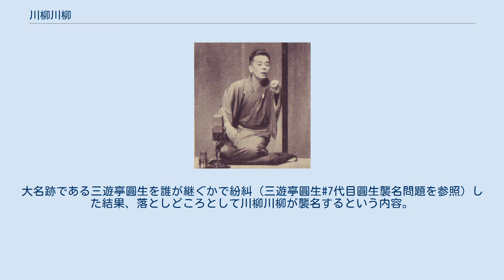川柳川柳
川柳 川柳（かわやなぎ せんりゅう、1931年3月23日 - ）は 埼玉県秩父郡横瀬町生まれの落語協会所属の落語家である。
本名∶加藤 利男。
出囃子は『三味線ブギ』。
主に新作落語や漫談を得意とする。
 「さん生」は大師匠4代目橘家圓蔵の前座名である。
8代目桂文楽・8代目三笑亭可楽も名乗った経歴のある名前である。
 さん生を名乗る落語家は、柳家・翁家・三遊亭さん生で7人前後確認されている。
 彼が「さん生」の名を取り上げられ、小さん一門に属し川柳と改名した後、この名を、同じ小さん一門の後輩の落語家が襲名した。
それより前に小さん一門に直った柳家小満んの総領弟子である。
ただし亭号は柳家なので、彼は柳家さん生となる。
 さん生は破門されて名を取り上げられたので、全く別の名を名乗らなければならなかった。
新たに受け入れた師匠である5代目小さんは「川柳川柳」と命名した。
 この名は、名人3代目三遊亭圓馬が破門時に名乗っていた名にあやかったものである（『天下御免の極落語』の「解題」、『東京かわら版』2008/11の7ページ）。
さん生は師匠の協会から放逐され破門された。
3代目三遊亭圓馬もまた、東京の落語界から追放され、師匠立花家橘之助から破門されたのである。
圓馬はこのとき、従来の名を名乗れず「川柳」と改名、亭号は圓馬の本名の苗字（橋本）を使い、「橋本川柳」と名乗った（彼が三遊亭圓馬を襲名したのはその後、吉本興業に所属してから）。
これにそのまま倣えば、さん生の本名は「加藤」なので「加藤川柳」となるが、「川柳」を二つ重ね、読み方のみ変え、亭号のみ「かわやなぎ」と訓読みとした。
 軍歌やジャズを取り入れた漫談で、川柳の代表作とも言える演目。
ガーコンという題名は本編中のオチに出て来る足踏式脱穀機の動作音の擬態語に由来する。
 かつてこの演目は『歌で綴る太平洋戦記』『昭和歌謡史』『歌は世につれ』などと表記されていた。
ガーコンと呼ばれるようになったのは、1994年10月8日に木馬亭で行われた落語会『川柳2祭り』（川柳川柳祭り）がきっかけである。
この落語会は、川柳の得意演目（新作および古典）を他の落語家が演じるという企画で、本作品を担当した古今亭右朝がプログラムにはじめてガーコンと表記した。
やがて川柳本人もガーコンという表記を使うようになった。
 脱穀機のくだりで、登場人物の母親が父親に声援を送ると『大ガーコン』という演題に変わる。
ガーコンの長講が大ガーコンとなるわけではなく、上演時間は関係ない。
全盛期にはこのネタを年に100回以上演じたことがあった。
そのため寄席のネタ数ランキングでは時そば、寿限無、金明竹、子ほめなどの前座からベテランまで分け隔てなく演じられる定番ネタと、川柳一人のみが演じるガーコンとが張り合うという異様な事態が起きていた。
 「義太夫息子」や「宗論」を踏まえた川柳作の新作落語。
終戦後、ジャズに熱狂する若者たちと、それに苦言を呈する父親のひと騒動。
ジャズを根底から否定する父親は、自宅で義太夫（「摂州合邦辻」）をうなるが、息子と友人たちは対抗して2階で「聖者の行進」を大音量で演奏する。
義太夫とジャズ、両極端な2種類の口演が見どころである。
なお3代目三遊亭金馬に同名の新作落語があるが、内容は別の作品である。
 少なくとも2011年ごろからは、「疲れる」との理由でほとんど演じなくなった。
そのことを古今亭志ん輔に聞かれた際、川柳は「だってさぁ、ジャズと義太夫をカブせていくだろ。どんどんテンション上げてかないとお客さんの張りが緩んじゃうしさ 兎に角 疲れるんだよ」と説明している。
 川柳の二ツ目のころの売り出しのきっかけともなり、圓生に「色物」と呼ばれる所以ともなった演芸。
現在では寄席で主任の時に大喜利として行う。
高座着の上からソンブレロにサラッペのいでたちでギターを抱えて「ラ・マラゲーニャ」を歌いながら艶笑小咄を展開する。
 歴代甲子園の入場曲の曲名や歌っているグループの名前を川柳が貶す漫談。
サゲにパフィーのこれが私の生きる道の一節を歌うため上記のような題名がついた。
 6代目三遊亭圓生の弟子であった時代のしくじりを漫談にしたもので、テレビ・ラジオでは放送できない作品。
下ネタ厳禁の落語会「東宝名人会」で放送禁止用語の「おまんこ」を高座で喋ってしまい、師匠の圓生に厳しく叱責されるが、後日に圓生も高座でうっかり下ネタを喋って客を凍りつかせ、「あいつを叱る資格がない」と反省したというもの。
な...